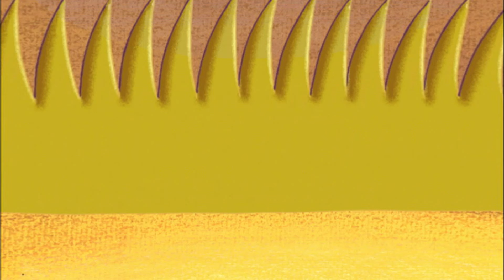64 Rue du Zoo - L'histoire du pique -nique des hyènes S02E24 HD | Dessin animé en français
Les hyènes décident de partir en pique-nique, mais aucun des membres de la famille ne parvient à s'entendre. Chacun décide de partir de son côté. La famille hyène se rend compte, que lorsqu'ils se divisent, les ennuis se multiplient. Et puis rien ne vaut un plaisir partagé. 2 heures de 64 rue du Zoo - Compilation #2 HD | Dessin animé en français